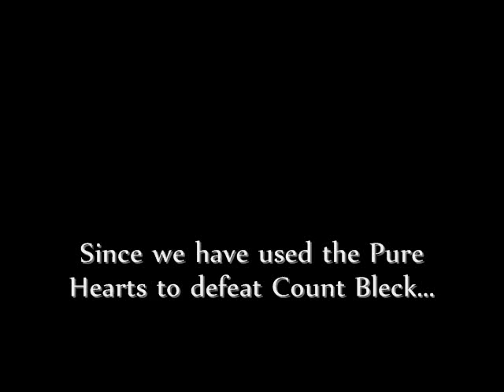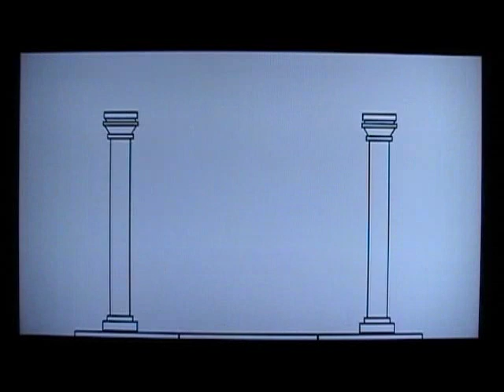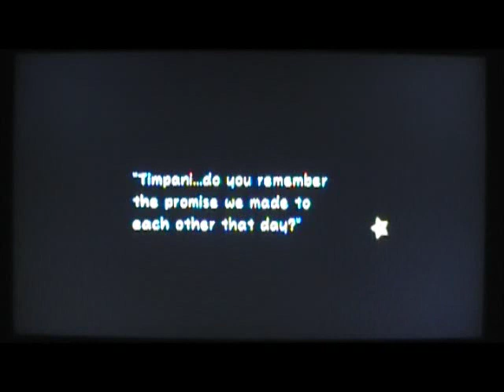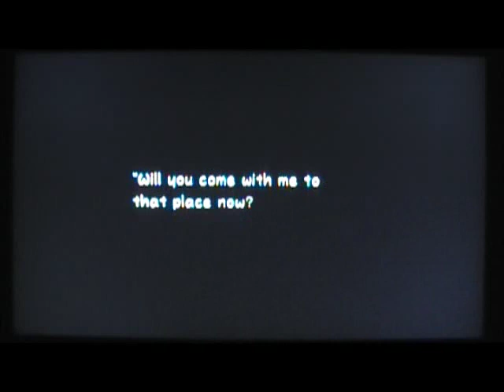Super Paper Mario--Chapter 8-4: Tippi and Count Bleck (part 2/2)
We have defeated Count Bleck. But in a bizarre twist, Dimentio appears to take control of the Chaos Heart. Now he intends to obliterate everything and create new worlds with him as their new ruler. But we intend to stop him and so he summons a massive juggernaut that has Luigi's looks, for it seems Luigi is the one in the Prognosticus who is the optimal host for the Chaos Heart. Regardless, we fight in a desperate attempt to stop the destruction of every world. But in the end, it may be true love that wins the day.